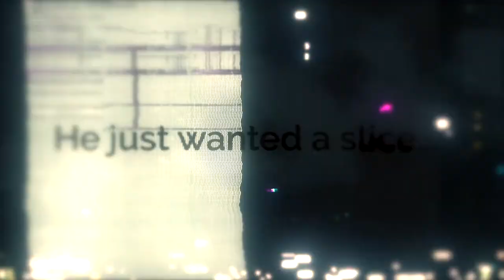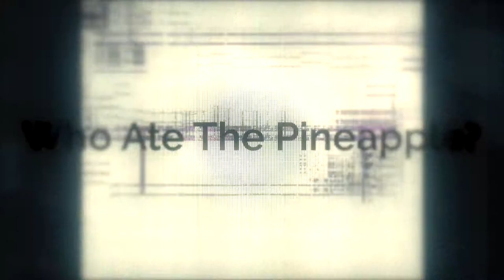The Pineapple Cheesecake Conspiracy (Movie Trailer)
In a world where cheesecake is all you were thinking about that day and just wanted one slice... someone stole your pineapple topping. A suspense thriller that fills that cheesecake craving with a pineapple plot twist that will have you coming back for second helpings. Find out WHO... ATE...  The Pineapple!